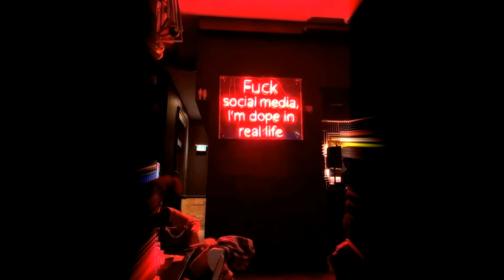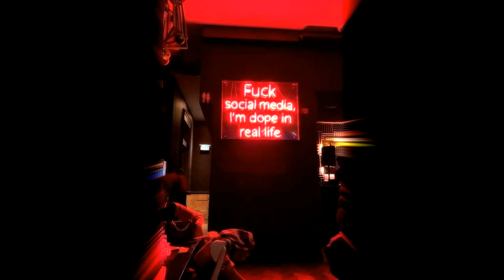"FREE" (Vibe) Nick Mira Type Beat - "VIBING" | Prod. Choppa Beatz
💵 $25 The WAV
💵 $50 The Leasing Rights
💵 $100 The Exclusives Rights (With stems)

🖊️ Copyrights : This beat is free for non-profit use only
(Which means you can't earn any money from your  song/video).

⚠️ In case you use ANY of my beats, paid or not, it must have the credits : | Prod. Choppa Beatz

TAGS (Ignore)